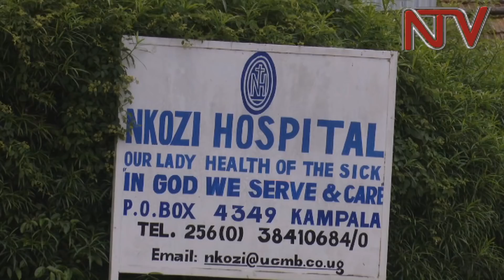EDDWALIRO LY’E NKOZI: Kaweefube w’okulyongeramu embavu aliko watuuse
Kaweefube w’okuzza eddwaliro ly’e Nkozi obuggya n’ekigendererwa ekyokwongera amaanyi mu mpeereza yalyo aliko watuuse. Olwa leero Abaddukanya eddwaliro lino balambuzza abatuuze n’ebitongole ebimu ku  bituukiddwako. Omusasi waffe  abaddeyo